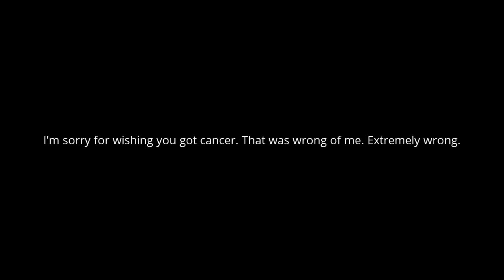Apology message to DeviousDieselFan1999